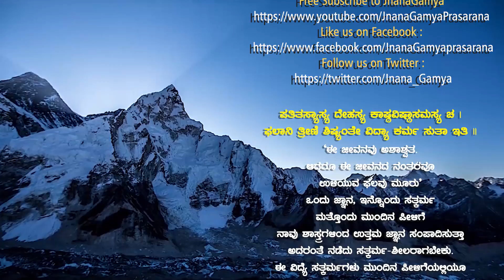Sri Bhootaraja Sthotram Ep2 | ಎನ್ನ ರಕ್ಷಿಸುವ ಭೂತರಾಜರ ನಿತ್ಯ ಭಜಿಸುವೆ | Vid Avadhani Venkatesha Kulkarni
JnanaGamya Prasarana presents "Shri Bhootaraja Sthotram: Ep 02" Discourses by Vid Avadhani Venkatesha Kulkarni  𝄂 A Spiritual Discourses Series 𝄃

Title : Shri Bhootaraja Sthotram / ಶ್ರೀ ಭೂತರಾಜ ಸ್ತೋತ್ರಮ್  / Ep 02
Lyrics:
Discourses by :  Vid Avadhani Venkatesha Kulkarni
Subject  :

Audio Master & Video Editing : Tejaswi Studio

▶JnanaSeva:  Sudha N Murthy B. Keerthi Vasan Hemalatha and Family